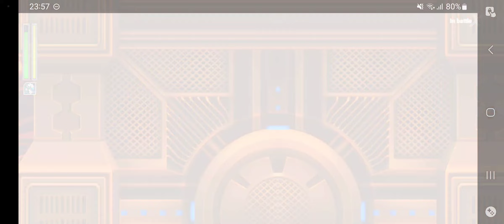[MEGAMAN X DiVE] DiVE Story: Volcano 10-1 to 10-6 (Normal)